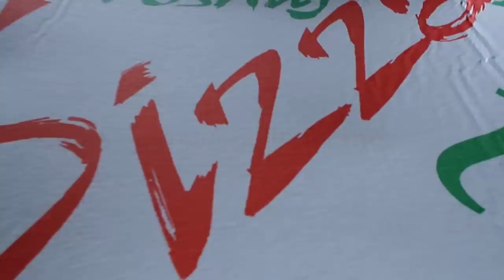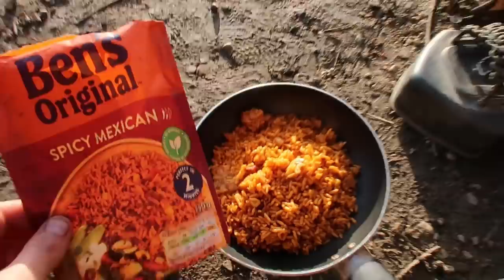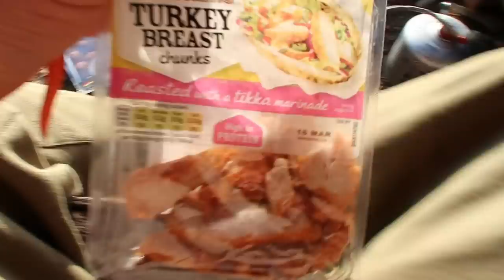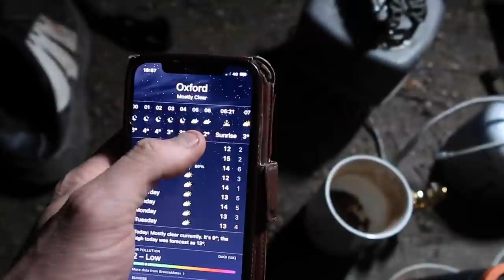Linear Fisheries Oxlease Lake Spring Carp Fishing Vlog 48-Hours Session!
In this week's video, you join me on a recent carp fishing session at Oxlease Lake on the Linear Fisheries complex in Oxford. I and T visited for a 48-Hour session. This isn't a lake we have done a lot of time on in comparison to the other lakes on the complex.

We managed to secure the disabled peg, which gave us many options in our approach. Unfortunately, we had some dodgy weather over our time there. In this video, I go into my Parker Baits mix using our Fruit & Nut, OG Fish, Liquids and some other little bits I chuck in.

I walk you through where I was fishing, the new Parker Baits wafters how I use this and talk through more of what's to come from Parker Baits.

As always I hope everyone's had a great week! Enjoy! Cheers guys.